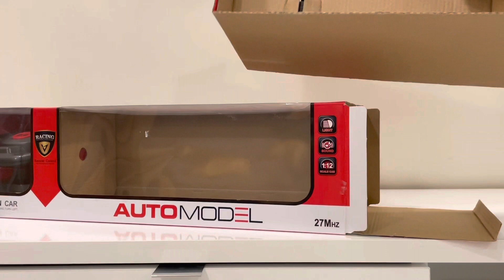Unboxing Remote Control Fastest F1 & test sensor steering |fastest Formula 1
Unboxing RC Formula 1
Sensor steering control
Super fast F1